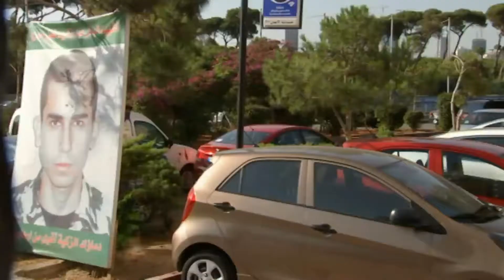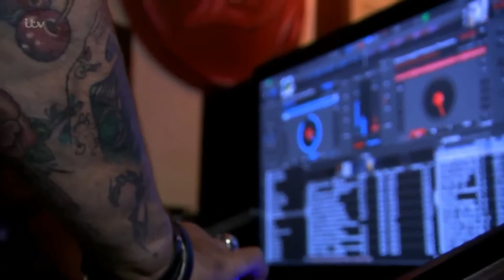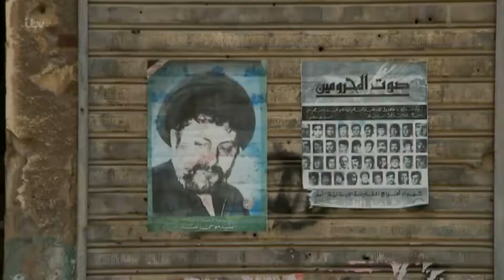Beirut Refugees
A good documentary about the refugee crisis in Beirut.